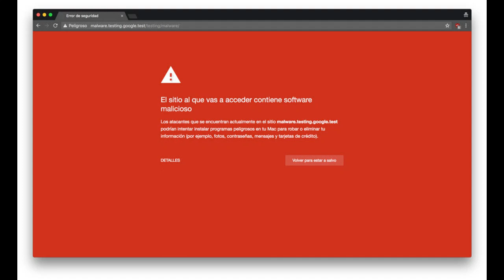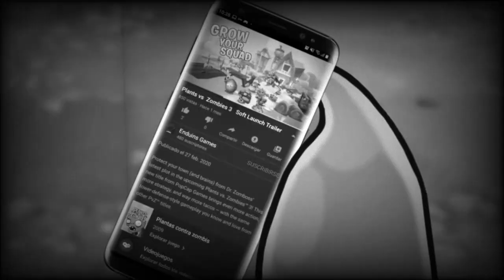TEORÍAS Y DATOS PERTURBADORES, EXTRAÑOS Y TURBIOS de PvZ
Holaaa, en este video explique y conté algunos datos perturbadores y tétricos de pvz, espero que les haya gustado el video, y recuerden apoyarme dejando su like y suscribirse si es de su agrado :)